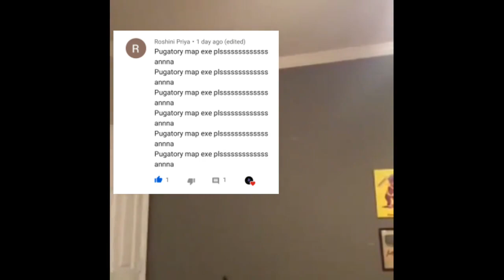Free Fire Exe Tamil/Purgatory.EXE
‌📱Tools : •Edit Video : Kinemaster Diamond Mod •Tumbnail : Pixellab, Eraser
‌Screen recorder:Redmi screen recorder
ಠ_ಠಠ_ಠಠ_ಠಠ_ಠಠ_ಠಠ_ಠಠ_ಠಠ_ಠಠ_ಠಠ_ಠಠ_
        ಠ)Thanks For WathingΣ(ಠ_ಠ)Σ(Σ(ಠ_ಠ)Σ(

Sd Sridhar gaming,
gamingtamil,
exe tamil,
free fire wtf moments tamil,
Free fire tamil,
Free fire Exe2.0,
free fire exe tadho marta,
Free fire exe tamil,free fire top gameplay,free fire funny moments tamil,tamil free fire exe, Gaming tamizan exe,sd sridhar gameplay,SDG,
Exe free Fire,
Exe FF,

(?・・)σ(?・・)σ(?・・)σ(?・・)σ(?・・)